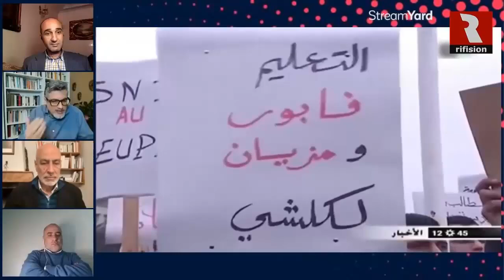أبو بكر الجامعي | في المغرب، إقتصاد السوق هي الملكية الافتراسية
هذا الفيديو مقطع من الحلقة الكاملة لبرنامج المغرب_في_أسبوع، والتي كانت بعنوان "11 عاما على حركة 20 فبراير " هذا رابطها

كما قد لاحظتم فقد تم حذف صفحتنا على الفايسبوك للأسف. هذه هي الصفحة الجديدة: